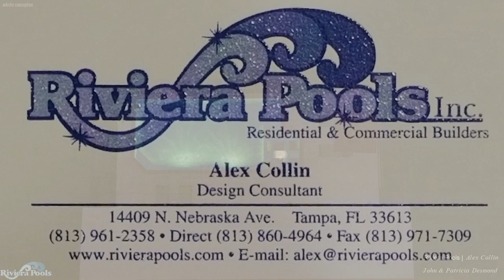The Desmond Family Pool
Swimming pool design by Alex Collin.